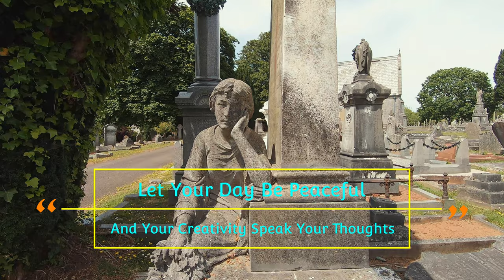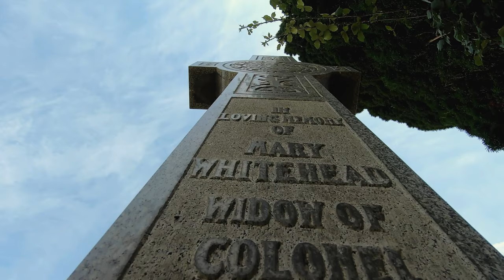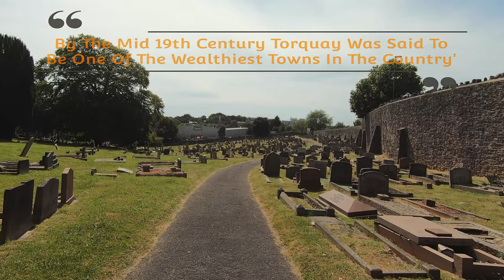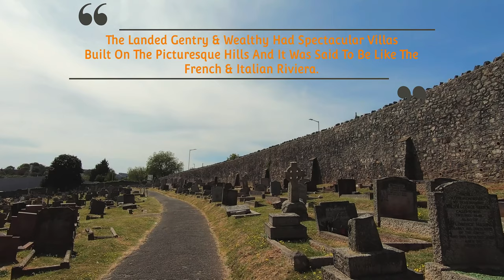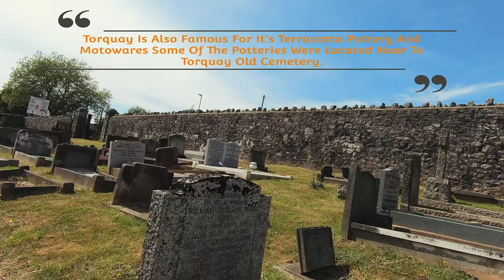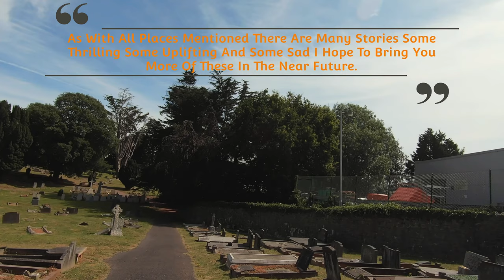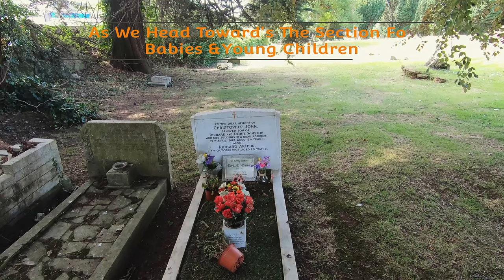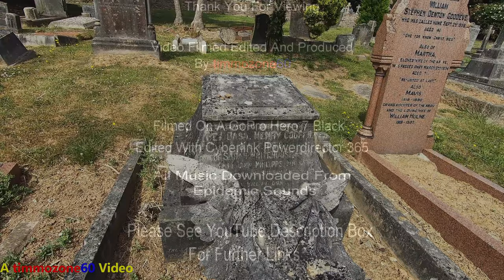Torquay Cemetery A Beautiful Virtual Walk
TORQUAY DEVON ENGLAND. Join Me On A Hot Summer Afternoon , A Beautiful Leisurely Stroll Through This Amazing Cemetery Full Of History , Beautiful Monuments,  Scenery And The Occasional Wildlife, Some Of The Stories Behind The Cemetery Will Pop Up And Give You A Brief History Of The  First Torquay Garden Cemetery . My Great Grandparents & Great Great Grandparents Are Interred There.
We Go Through Life Meeting & Seeing People We Never Know But Not Knowing That One Day We May Be Lying In Rest Beside Them .
The Superb Music Will Gently Take It's Place Along Side You & Make You Feel Calm, Emotional, But Also Very Steadfast. If Ever You Get The Chance To Visit This Remarkable Place Please Do So .
 I Plan To Do More Visits In The Near Future To Follow Up  On This .

& Cyberlink Colour Director.

Music All Tracks Downloaded Under License From
Epidemic Sounds
Tracks Listed
1. May She Rest - Gavin Luke.
2. Echoing Halo - Leon Brickman
3. Gold Among The Sand - Trevor Kowalski
4. A Change Is Coming - Edward Karl Hanson.
5. Les Feuilles-Jaunes - Franz Gordon
6. A Quieter Place - Peter Sandberg
7. A Slow Sense - Lucention

More To Come.
timmozone60.